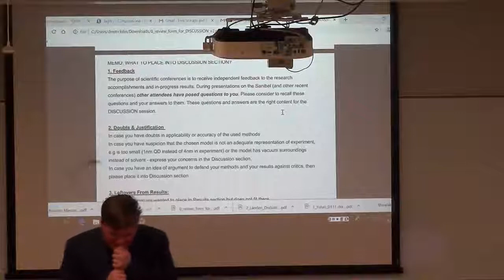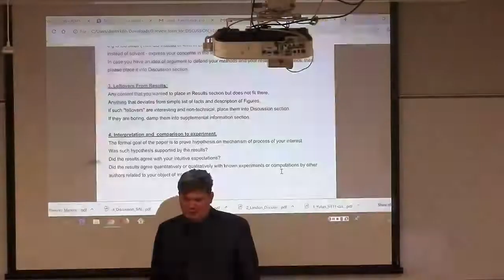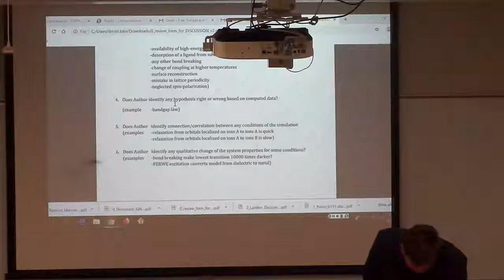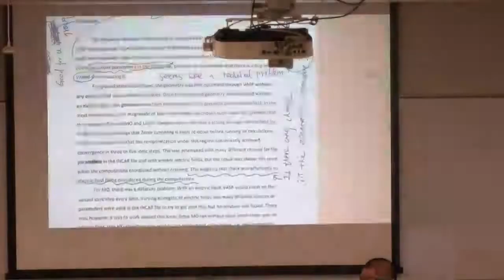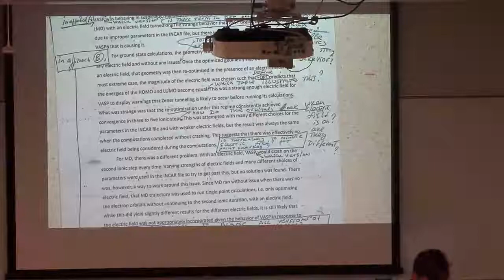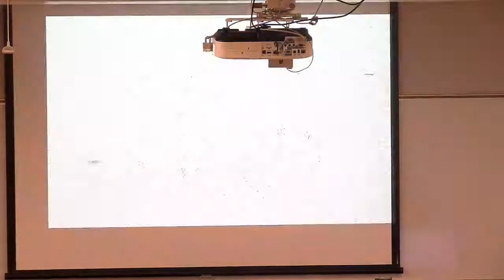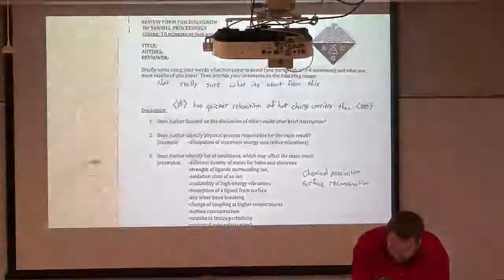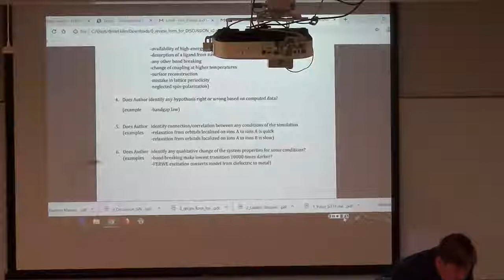Computa. Chemistry GROUP MEETING #16, SPRING2019, instructor00